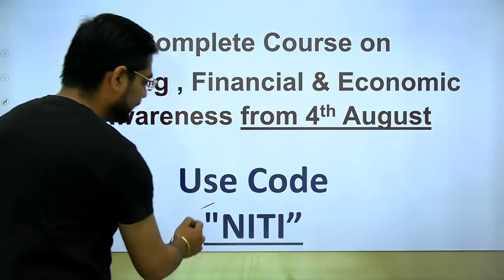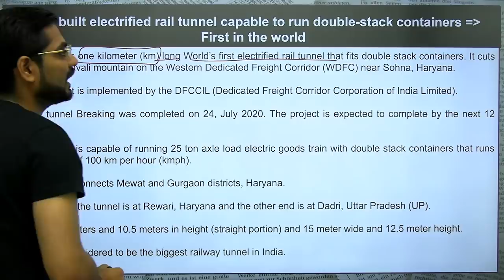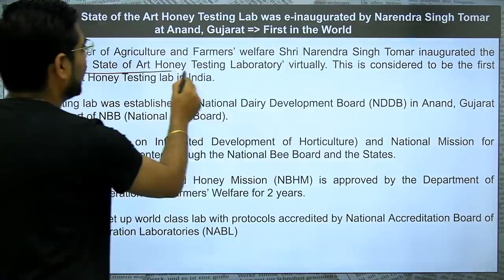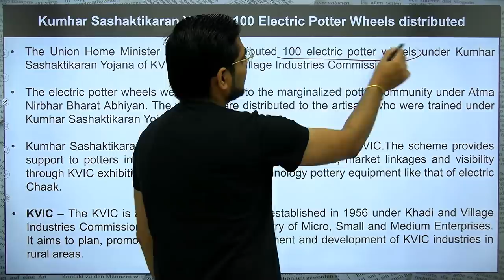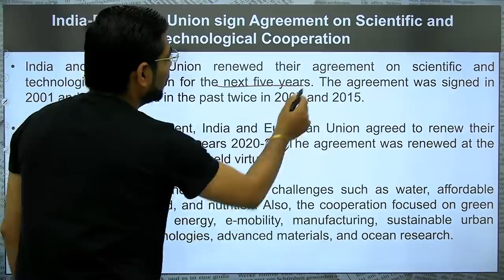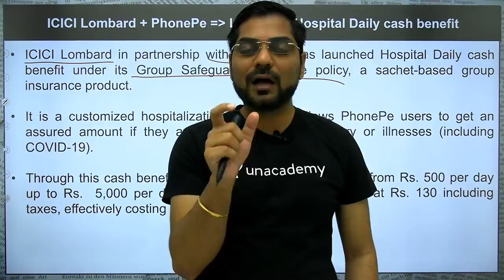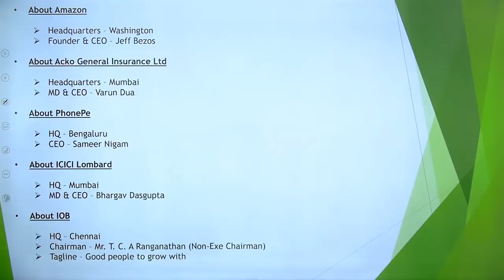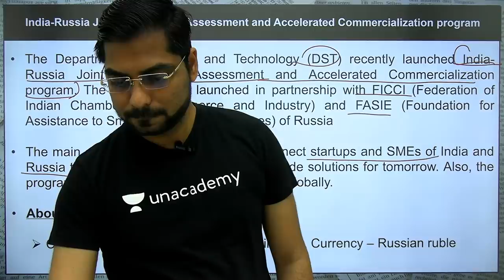The Hindu Analysis- Daily Current Affairs (28th July 2020) by Kapil Kathpal for All Exams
The Hindu Analysis- Daily Current Affairs (28th July 2020) by Kapil Kathpal

MCQs Session Current Affairs of 27th July (Quiz Mode) Special class @ 8:15 A.M.
To Avail Maximum DISCOUNT Use Code - "NITI"